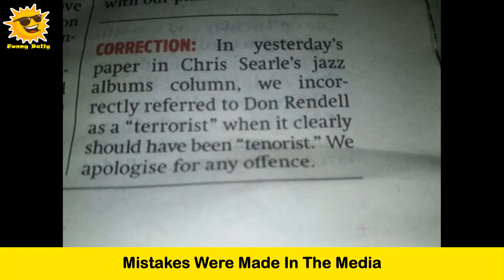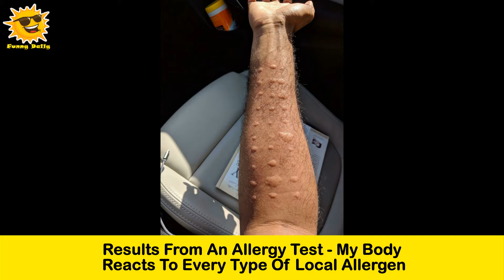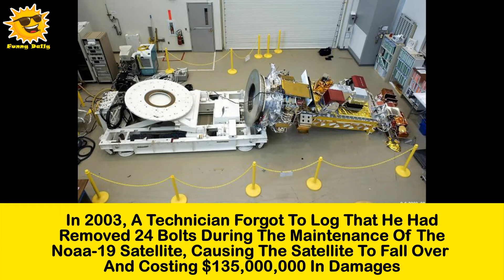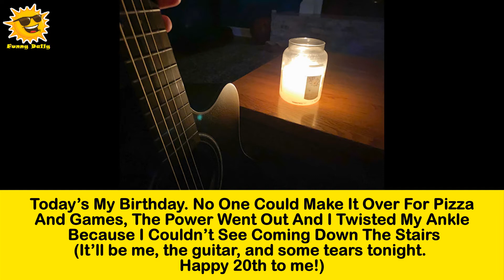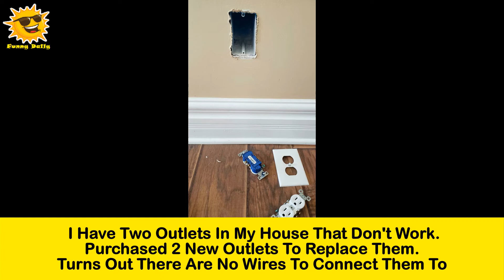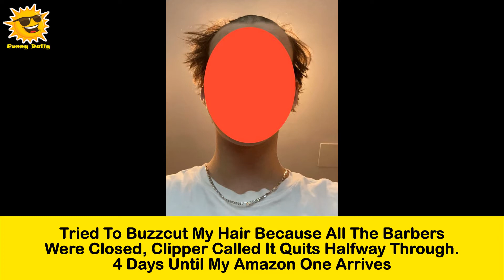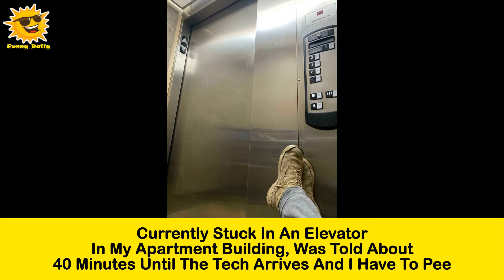People Who Are Having A Worse Day Than You (NEW) || Funny Daily #142